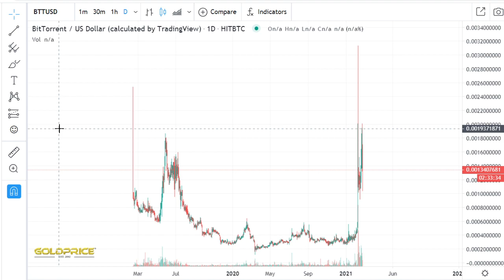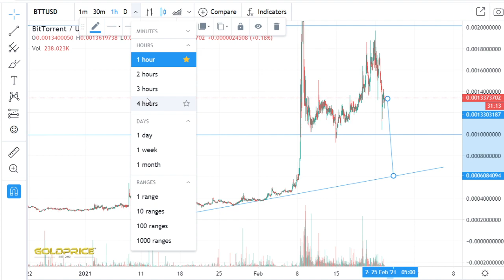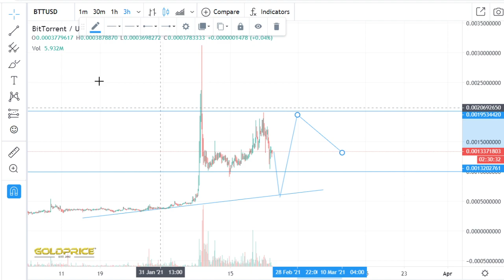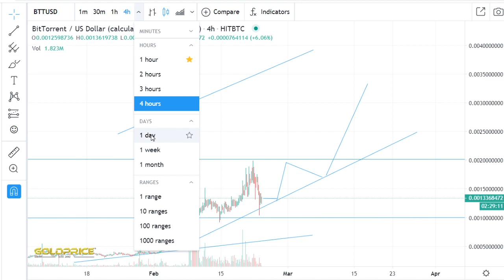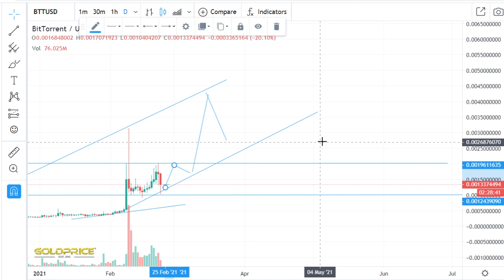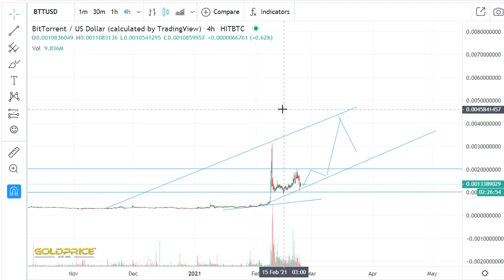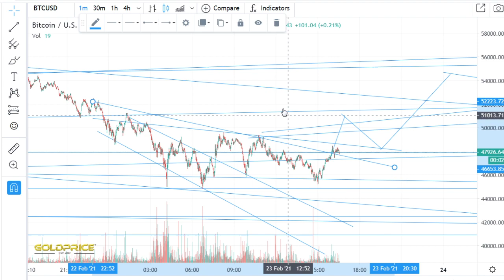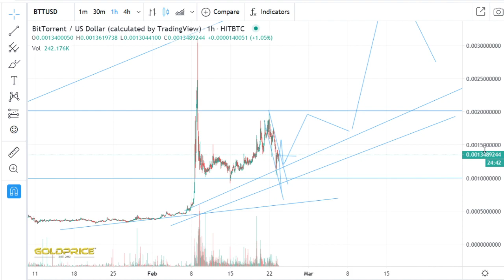BitTorrent BTT Analysis & Price Prediction- BTT HOLDERS MUST WATCH Best Crypto 2021